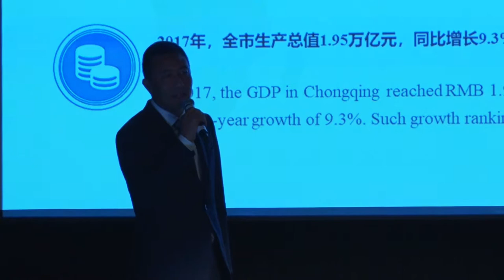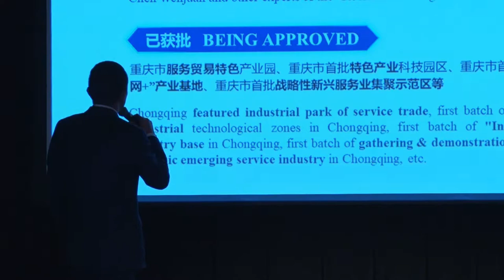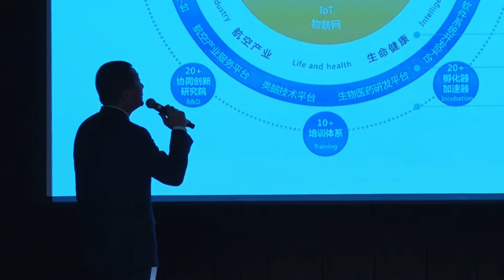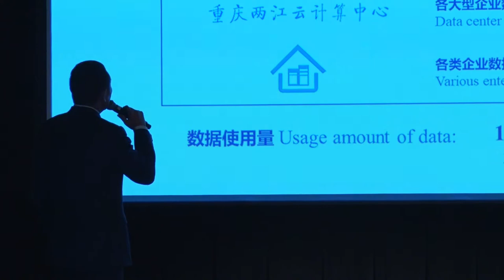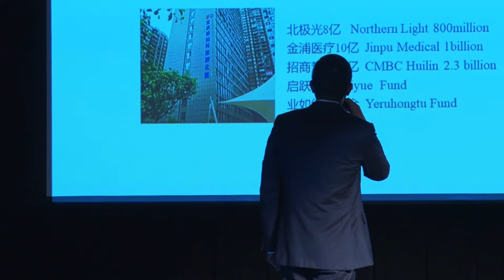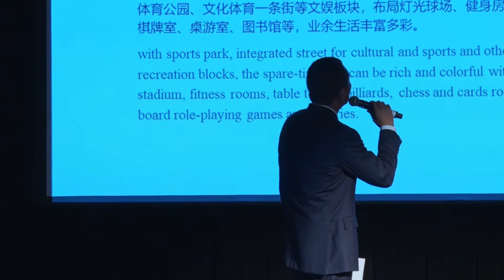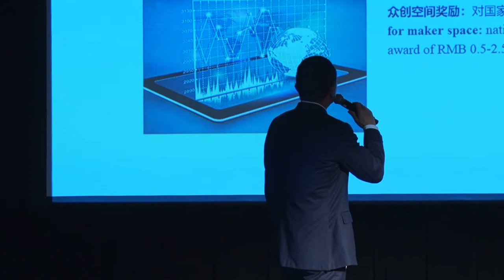2018 Silicon Valley Entrepreneur Festival Keynote Speech by Yong Luo